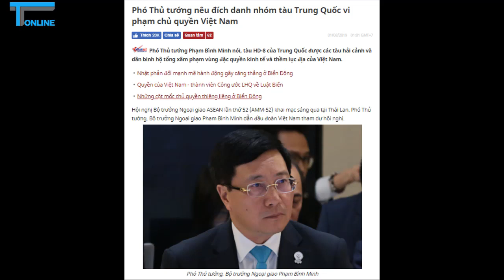Chặn đứng tham vọng độc chiếm Biển Đông của Trung Quốc